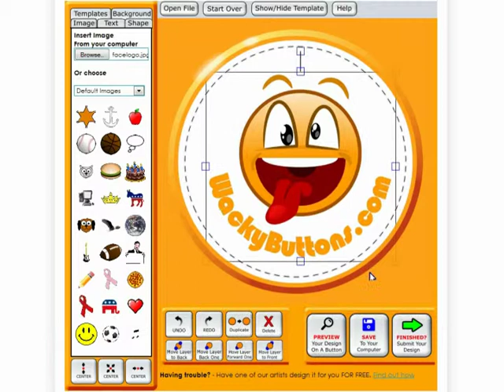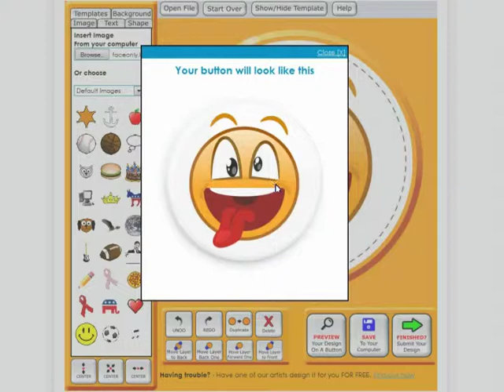How To Import A Photo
This is a tutorial video for help Wacky Buttons Interactive Design Studio V3.0. This video shows how to import an image from your computer so you can use it for your custom button design. About Wacky Buttons: We sell pinback button badges and specialize in making custom buttons. Create your own buttons online, Let us design them for free, or choose from our large selection. Design setup is easy and our turnaround is lightning fast.